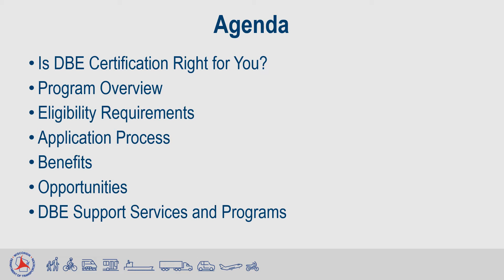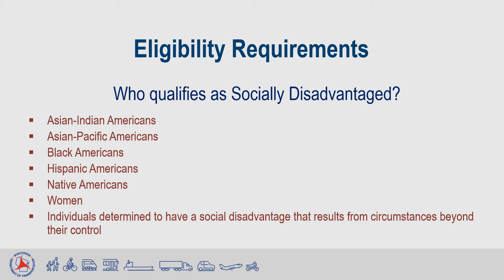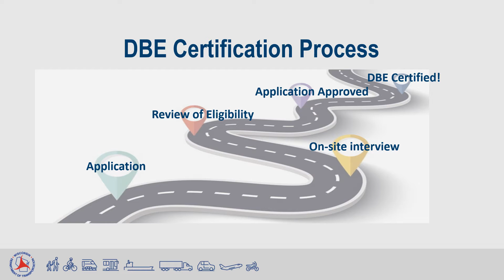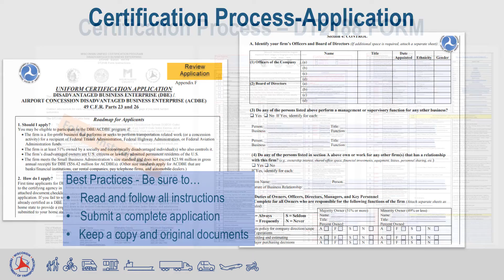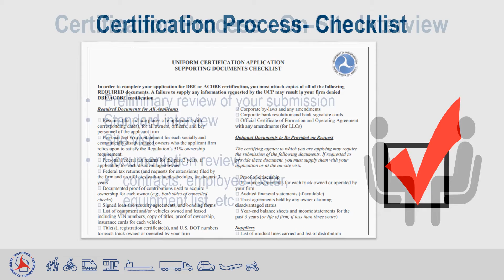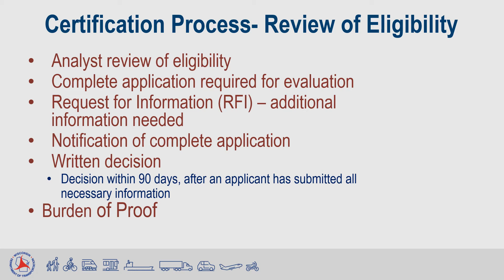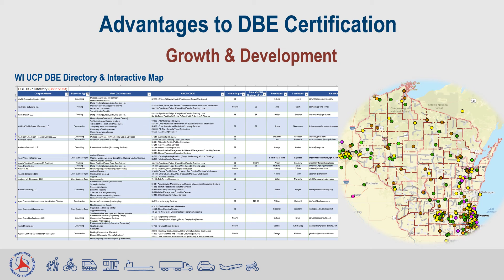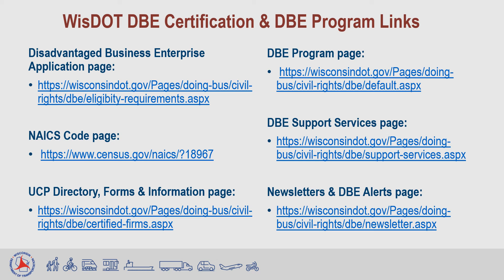WisDOT Disadvantaged Business Enterprise (DBE) Certification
Is DBE certification right for you? This presentation describes the DBE certification process, benefits and resources. All certified DBEs must register with the Civil Rights Compliance System (CRCS)

0:00 Is DBE Certification Right for You?
1:35 Program Overview
3:09 Eligibility Requirements
6:58 Application and Certification Process
17:07 Advantages of DBE Certification